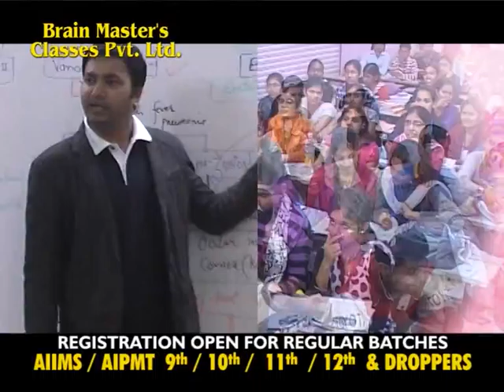Brain Master's Classes Announces courses for Medical Exam AIPMT/AIIMS 2016 + Toppers Views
Brain Master's Classes a center of excellence in the field of imparting education for competitive examination. Prepare for AIIMS and AIPMT with us and gain an edge above the rest.